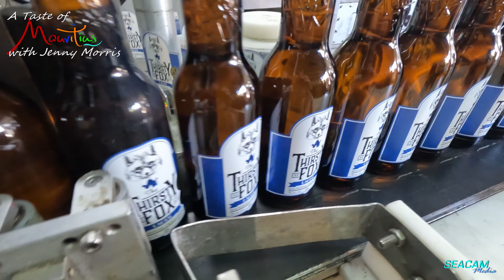MAURITIUS THIRSTY FOX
Finding a fine craft beer surprise in Mauritius